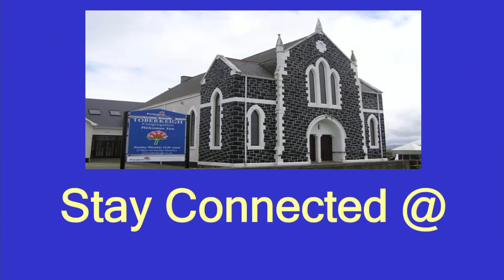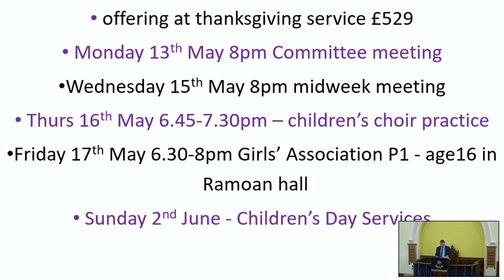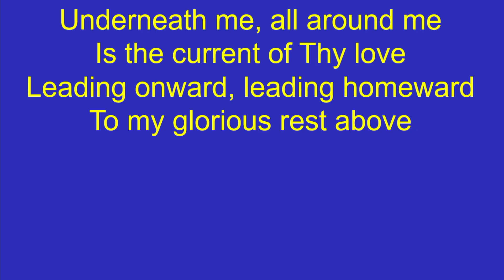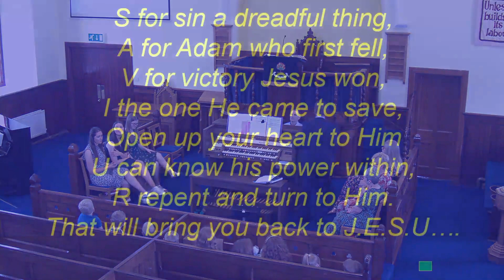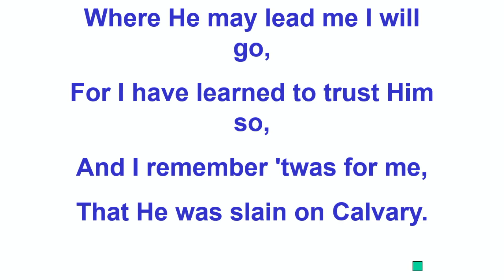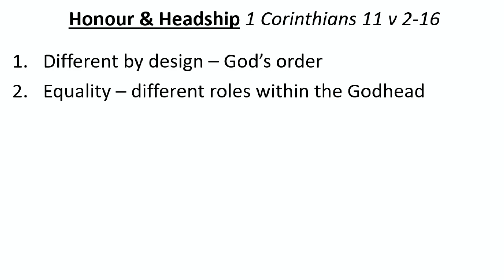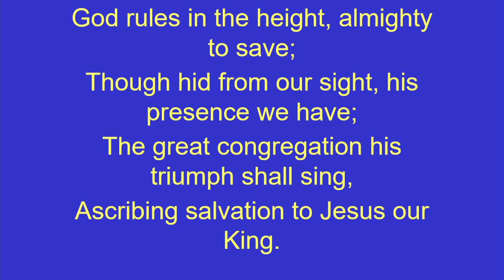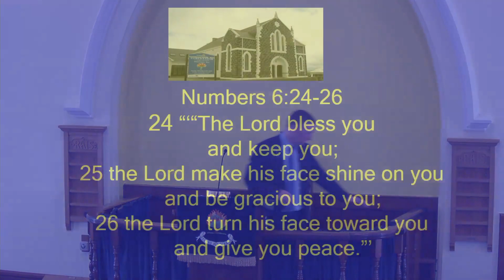Toberkeigh Presbyterian Church - 12/05/2024 - Rev. Philip McKelvey